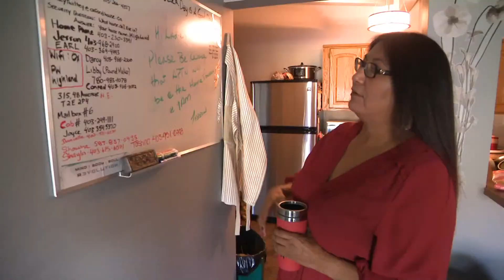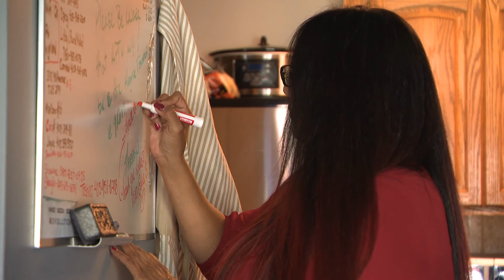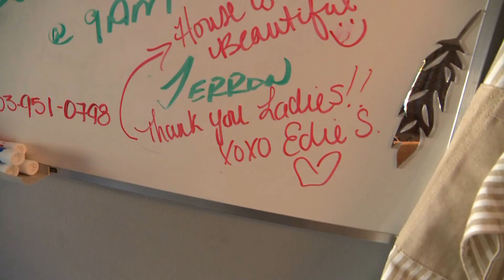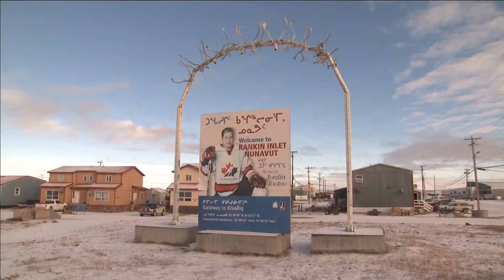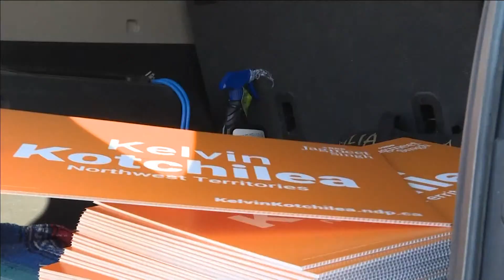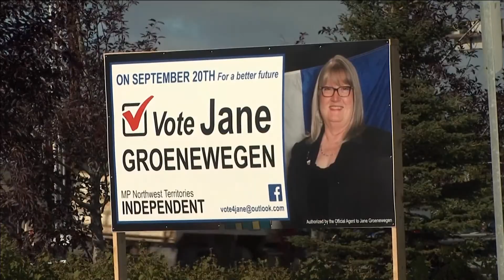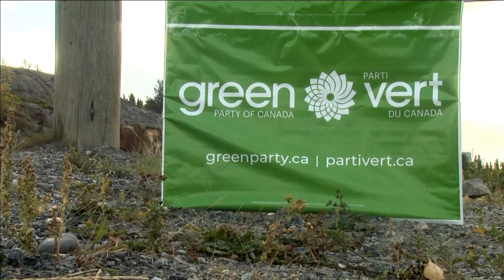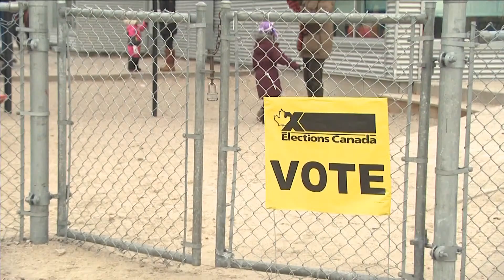APTN National News September 13, 2021 – Mi’kmaw boat surrounded, Youth steals show at debate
Tonight on APTN National News: AFN National Chief RoseAnne Archibald witnessed Mi’kmaw lobster fishers fighting for their treaty rights out on the water.

Meet the youth who stole the show with a question about reconciliation at the Leaders’ Debate.